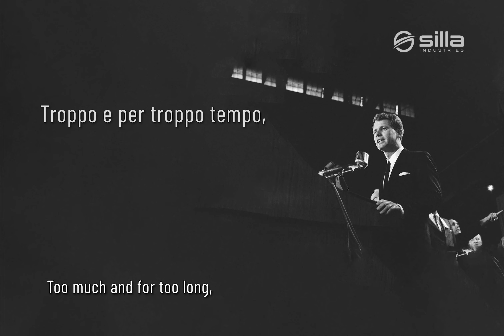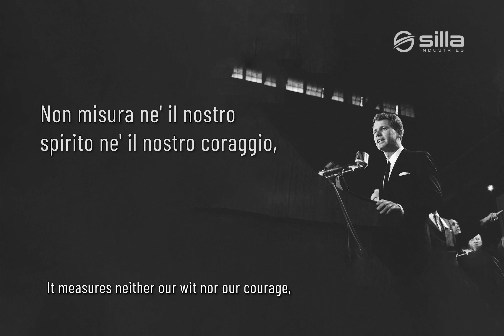Il discorso di Robert Kennedy all'università del Kansas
" (...) misura tutto eccetto ciò che rende la vita degna di essere vissuta. Può dirci tutto sull'America, ma non se possiamo essere orgogliosi di essere Americani."

Che cosa disse Robert Kennedy durante il suo discorso all'università del Kansas?
Il 18 Marzo del 1968 Robert Kennedy pronuncia uno storico discorso, allora pregno dello spirito dei tempi e oggi ancora attuale sul piano del valore ispirazionale che intende promulgare.

Lo conoscevi? In questo video te ne offriamo un passaggio davvero fondamentale.
Buona visione da Silla Industries.